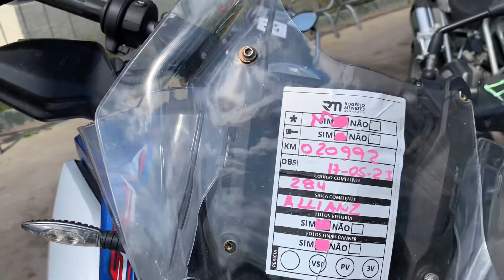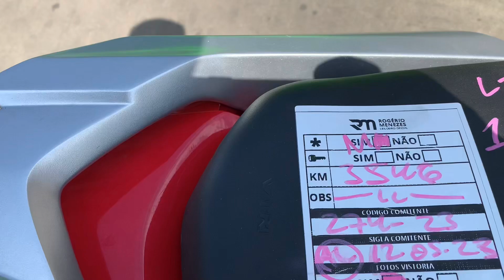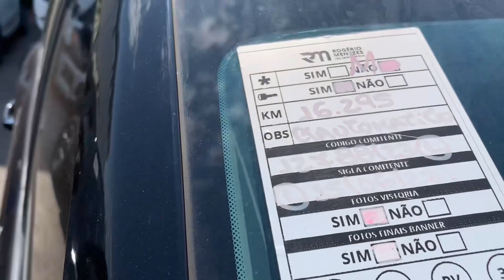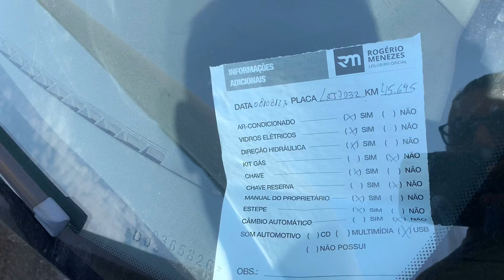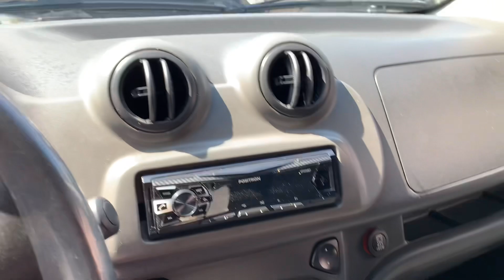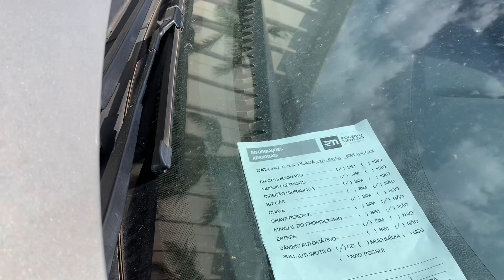LEILÃO DE CARROS E MOTOS DE SEGURADORAS - LAND ROVER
LEILÃO DE SEGURADORAS DE CARROS E MOTOS DIA 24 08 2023
COM LOTES COM ATÉ 50% ABAIXO DA TABELA FIPE.

Leiloeiro Rogério Menezes
Av. Brasil, 51.467
Site verdadeiro